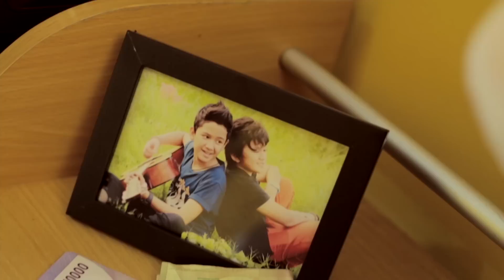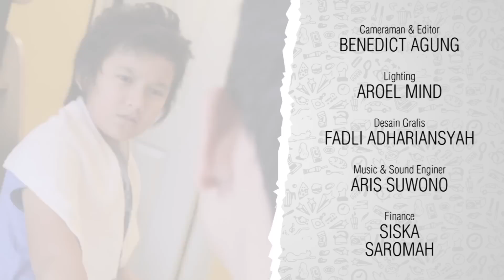Rabu Pagi BagasDifa : Trik Sulap Koin #1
Episode 1 : Bagas & Difa 2 kakak beradik yang selalu beradu kepintaran menunjukan bakatnya dibidang sulap, mereka akan bermain Trik Sulap Koin, gimana ya 2 kakak beradik jebolan idola cilik dalam bermain trik sulap ?

DAPATKAN ALBUM BAGASDIFA KIDS FROM THE STAR DI SELURUH STORE KFC INDONESIA !!